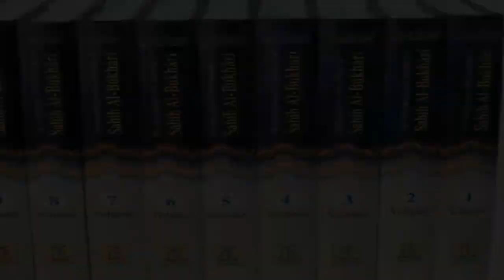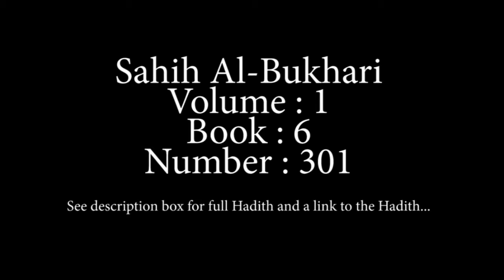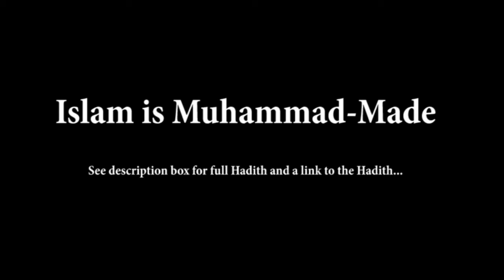Profeten Muhammed's syn på kvinder